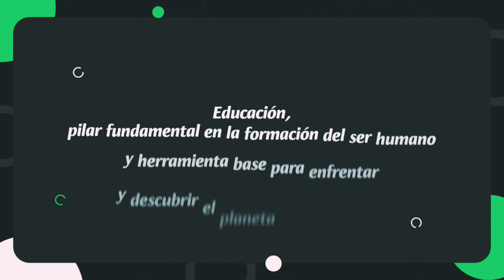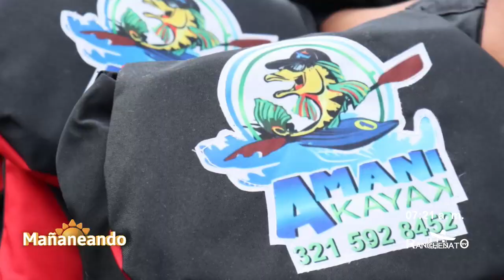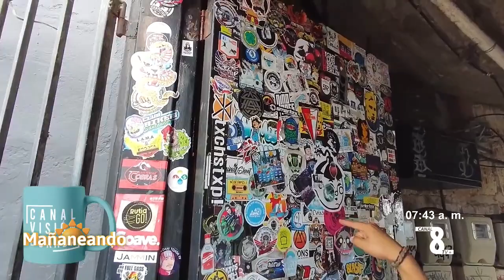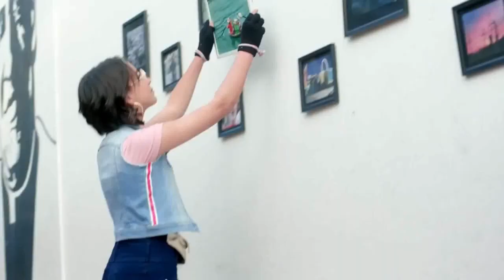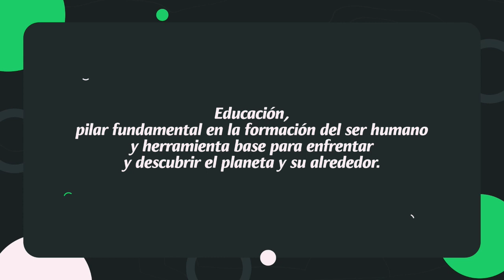Mañaneando 🌤 | 13 de septiembre de 2023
Mañaneando 🌤